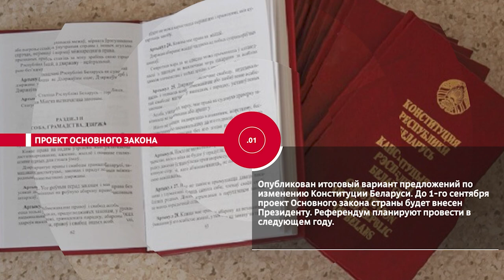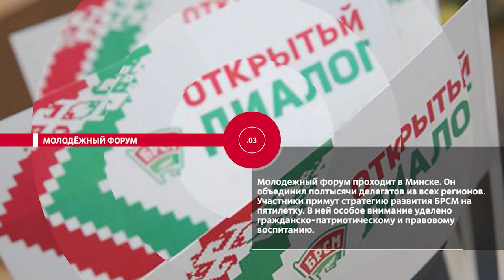НОВОСТИ ЭПИЗОДЫ 12 08 2021